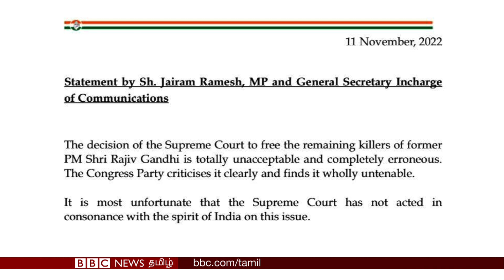Rajiv Gandhi Case: நளினி உள்ளிட்ட 6 பேரையும் விடுதலை செய்து உச்சநீதிமன்றம் உத்தரவு; Congress எதிப்பு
ராஜீவ்காந்தி படுகொலை வழக்கில் ஆயுள் தண்டனை அனுபவித்துவந்த நளினி உள்ளிட்ட 6 பேரையும் இந்திய உச்ச நீதிமன்றம் விடுதலை செய்துள்ளது.

இந்த வழக்கில் ஆயுள் தண்டனை அனுபவித்துவந்த பேரறிவாளன் கடந்த மே 18-ம் தேதி விடுதலை செய்யப்பட்டதை அடிப்படையாக வைத்து தங்களையும் அதே அடிப்படையில் விடுதலை செய்யவேண்டும் என்று கோரி, நளினி, ரவிச்சந்திரன் ஆகியோர் மனுச் செய்திருந்தனர்.